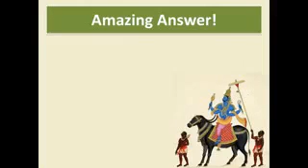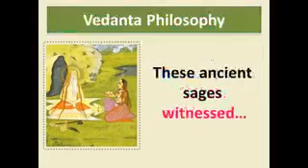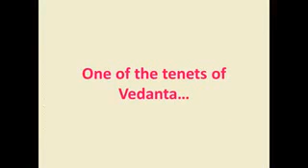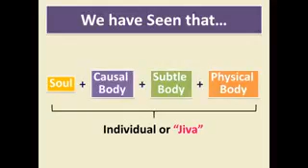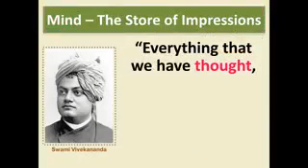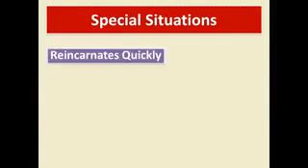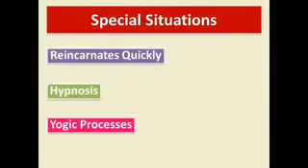Body, mind &soul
What is the one thing that accompanies the soul after death?